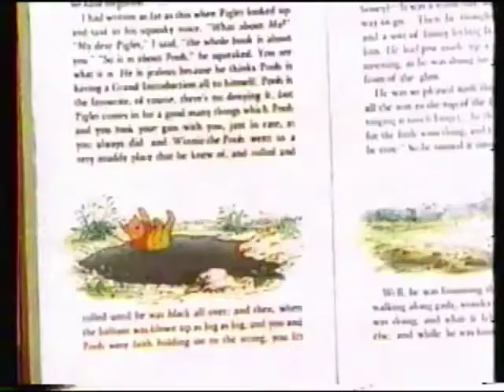The Many Adventures Of Winnie The Pooh 1977 Trailer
Credit To woodtv